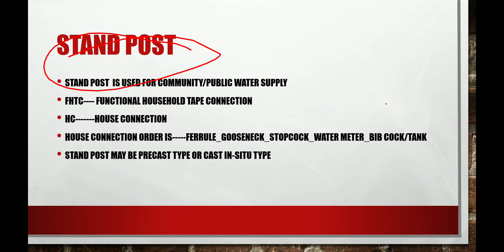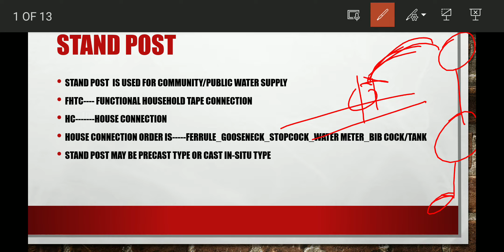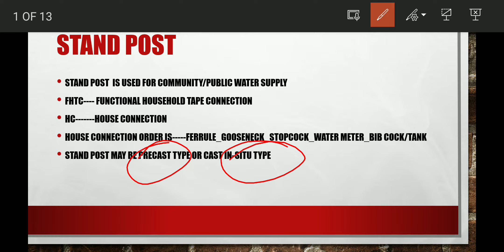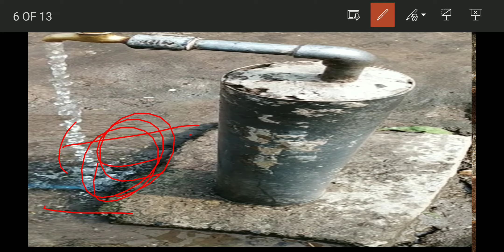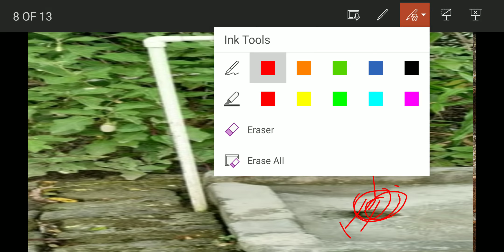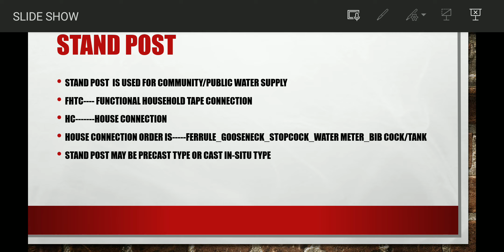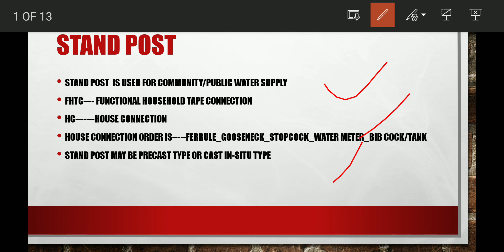Stand Post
Stand Post is used for public water supply. It's location is at a public place.